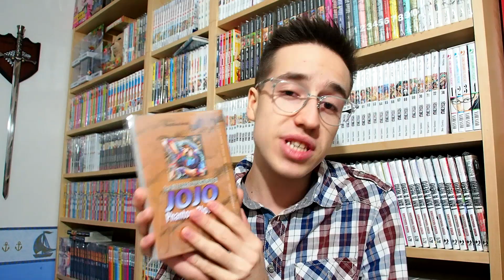JOJO- CI STA O NON CI STA?